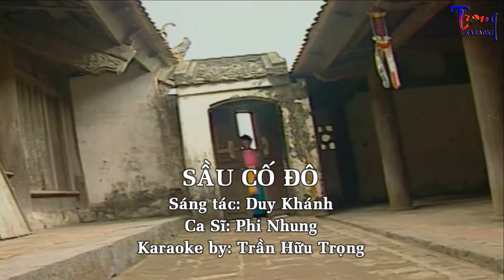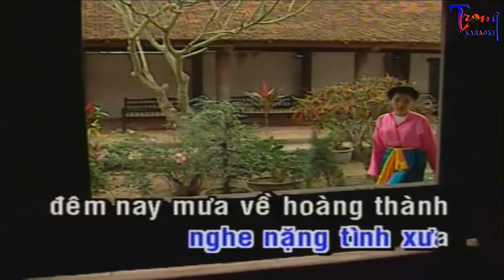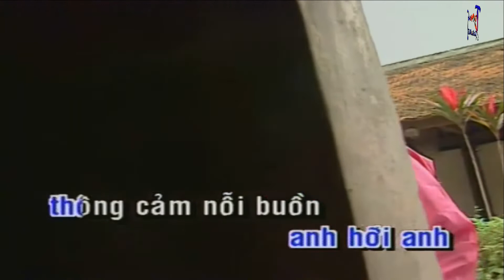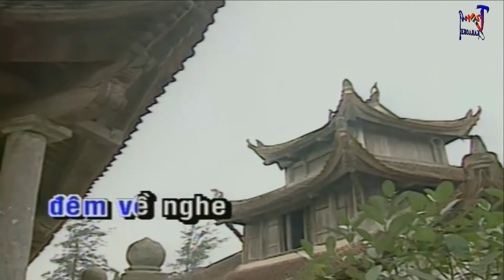1638-Sầu Cố Đô-Phi Nhung Karaoke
9 Nội dung có trong video sẽ không tránh khỏi sai sót hoặc vi phạm bản quyền, ... Mong quý vị thông cảm và thông báo trực tiếp với Admin qua hotline ☎ Phone - Zalo:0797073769, để chúng tôi kịp thời gỡ xuống và không làm ảnh hưởng đến tác phẩm của quý vị!
-Karaoke sau co do
-sau co do Karaoke